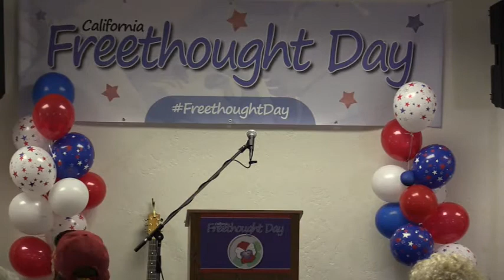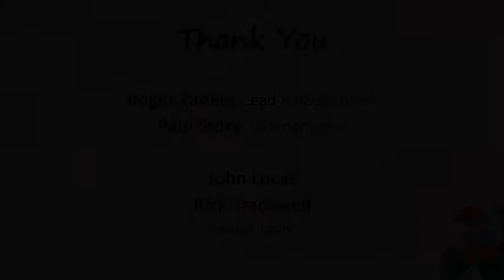California Freethought Day 2016 - Nas Ishmael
Nas Ishmael from Ontario, Canada, and is one of the co-founders of Ex-Muslims of North America.

Nas has worked behind the scenes in the Ex-Muslim movement for many years, helping build and maintain communities across the continent.

Born into a Muslim background, it was reading philosophy at a young age that lead him towards the path to being a freethinker. An Ex-Muslim atheist, Nas hopes to bring to light the myriad issues facing Ex-Muslims.